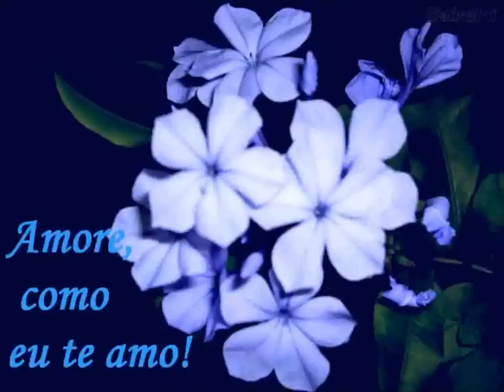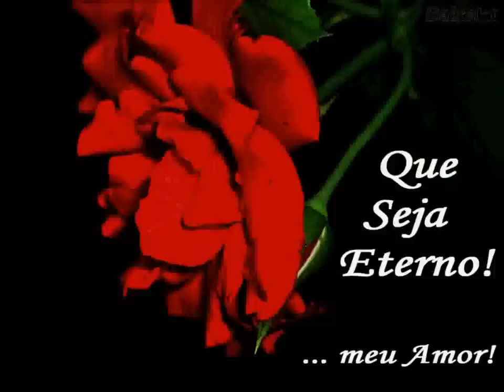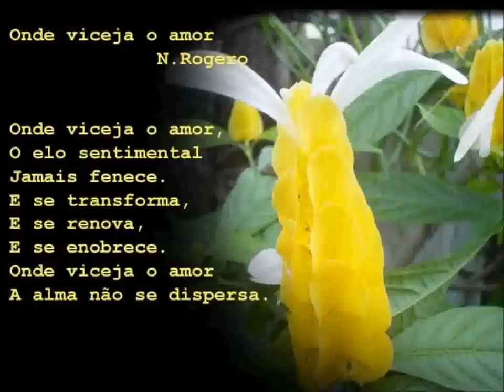Deus prometeu. Voz Fernando Frazão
uma linda canção cantada por mim Fernando Frazão da banda Quatro por hum, gravada e produzida no estúdio THE VÉRAS. slide feito e produzido por Marlos Pereira, espero que gostem.